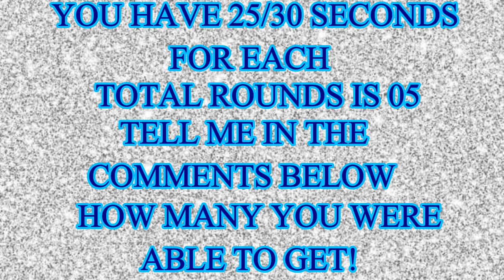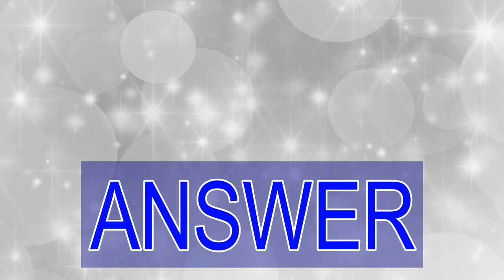Find the hidden animal (Part 11) | Nobody can find All hidden animal | Brain game |AR Entertainment.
Try to guess the mobile apps depend on the emojis in the picture within the given time.
Can you Find The Hidden Animals out in this collection of emoji puzzles? Try to find in challenge before the timer runs out. In each puzzle for kids, there is one emoji that is slightly different from the rest. You need to be quick and good with your eyes to complete each one and find the answer.